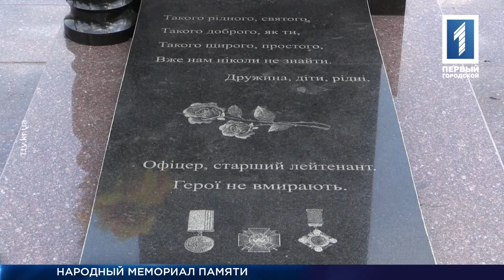Мемориал для бойцов АТО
Народный мемориал бойцам АТО. В День Независимости на Центральной аллее нового Всебратского кладбища откроют свою Аллею славы. Пока завершаются последние приготовления. Автор и инициатор создания – всего один неравнодушный человек. Он же и курирует все вопросы, связанные с местом погребения защитников Родины. Александр Фефилатьев побывал на месте будущего мемориала.